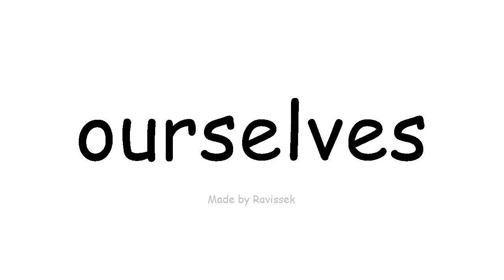Baro English nafteena